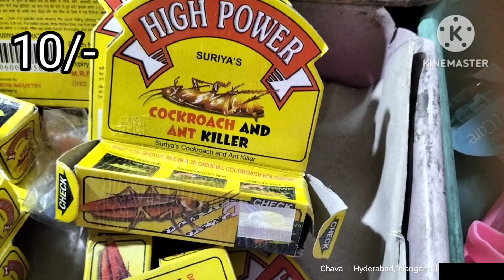kitchen set| 10 Rs All items| Home needs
address,
Maanasa chinna bazar,
Ganesh complex,
Near dsnr metro station,
DILSUKHNAGAR,
Hyderabad.

Manasa Chinna bazar
any item rs 10 only
dilsukhnagar Manasa Chinna baz

shopping in Dilsukhnagar
Dilsukhnagar shopping
any item 10 rupees Dilsukhnagar shopping
10 rupees market
Manasa Chinna Bazar
Manasa Chinna Bazar Dilsukhnagar
any item 10 rupees shopping
Manasa Bazar
Manasa Chinna Bazar
Manasa Bajaj Dilsukhnagar Hyderabad
Manasa Bazar Dilsukhnagar
10 rupees shopping in Hyderabad
10 rupees shop Dilsukhnagar Hyderabad
Manasa Chinna Bazar Dilsukhnagar Hyderabad
Manasa Chinna Bazar
Manasa 10 rupees shop Hyderabad
kitchen items
children's toys
gift items
stationery items
10 rupees items
plastic items
10 rupees shopping Bazaar
Chinna Bazar
wholesale market in Hyderabad
shopping in Dilsukhnagar
Dilsukhnagar shopping
household items
rs 10 item
#30₹store
#10₹story